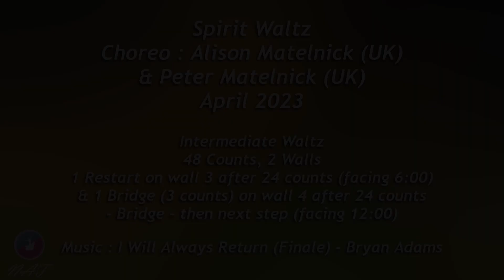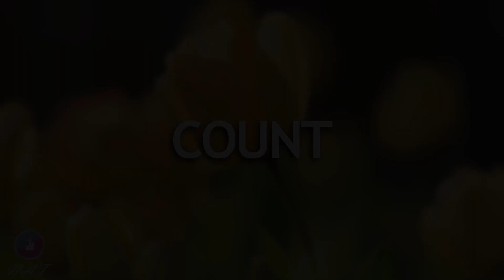SPIRIT WALTZ (Demo & Count) - Line Dance